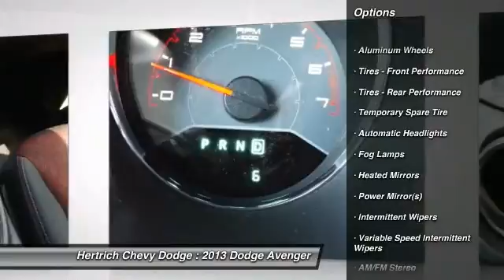2013 Dodge Avenger Denton MD 45353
2013 Dodge Avenger SXT - $24580

Hertrich Chevy Dodge
1123 Industrial Park Way
Denton MD 21629

Pick up this Redline 2-Coat Pearl 2013 Dodge Avenger, available today at Hertrich Chevy Dodge. Featuring Automatic transmission, it has 6 miles. This could be the one you've been searching for.